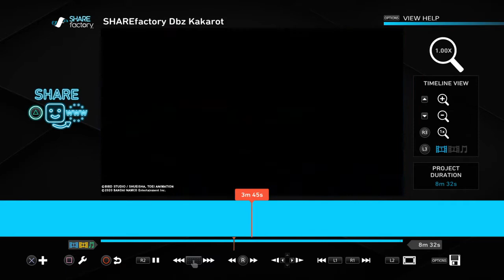SHAREfactory™_Dbz Kakarot : Between worlds Sub story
Dbz Kakarot : Between worlds Sub story